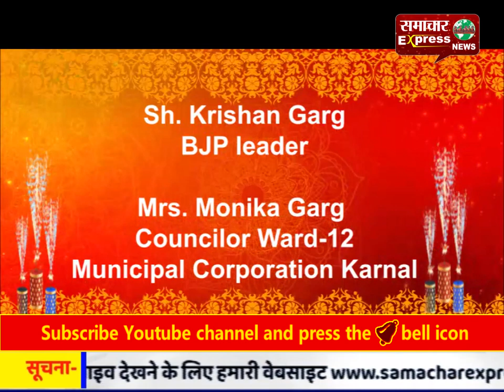पुलिस ने दिव्यांग के साथ मनाई दिवाली, बना दिया राजा बाबू